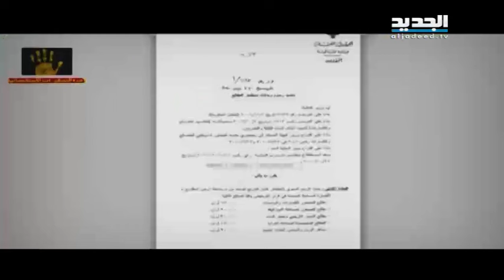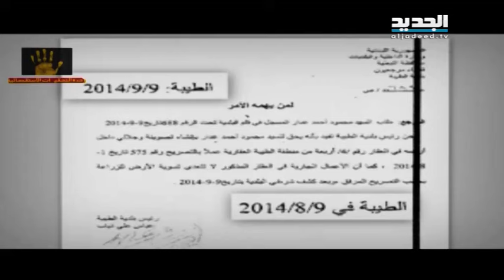نشرة اخبار الظهيرة 05-12-2015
نشرة اخبار الظهيرة ليوم السبت 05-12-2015 مع كاترين حنا من قناة الجديد